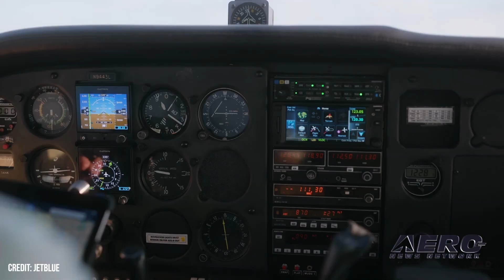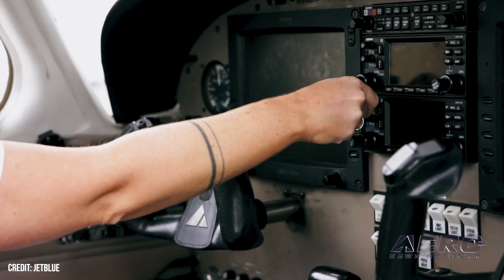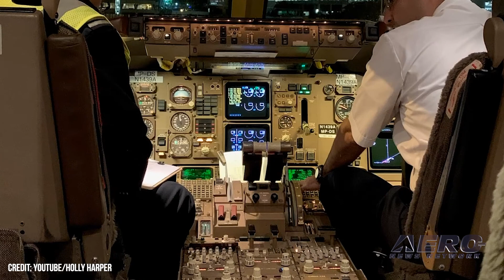Airborne-Flight Training 08.24.23: JetBlue-Rotor, AF Pilot $$, CA Pilot Shortage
Also: Allegiant Air, ALPA v ATI, Folding Knee Desk, United Airlines Pledge

JetBlue has opened up its 8th program under the "Gateway" series of initiatives, this time taking aim at military pilots of rotary-wing aircraft as a base of future company pilots. The Gateway Rotor Transition Program offers a "prescribed talent pathway" for trained military helo personnel, allowing them to "transition their existing expertise as helicopter pilots and acquire the necessary skills and certifications needed to join JetBlue as a first officer."  The US Air Force has published its 2023 Rated Officer Retention Demonstration Program, which could provide up to $50,000 a year for “select aviators” with service commitments expiring in fiscal year 24/25 when they re-up. Pre-COVID, Transport Canada issued some 1,100 Private Pilot certificates annually. In 2020, the agency issued fewer than five-hundred such certificates. In 2021, the number dipped below three-hundred. In 2022, across the whole of Canada, only 238 pilot certificates of any kind were issued. Alberta's Ministry of Advanced Education has promised $11-million in aviation support over the next three years. A portion of the monies will be allocated to the creation of a new bursary for pilot training. All this -- and MORE in today's episode of Airborne!!!

This episode of Airborne-Flight Training 08.24.23 is chock full of info in this Daily News Episode, Thursday, August 24th, 2023... Presented by Aero-TV veteran videographer and Airborne Host Holland Lee. Holland is supported by ANN Chief Videographer Nathan Cremisino, as well as ANN CEO/Editor-In-Chief Jim Campbell. This episode covers:

JetBlue Eyes Military Rotor Folk for Fresh Faces
Air Force Aims to Keep Aviators with Demo FY23 Retention Program
Worsening Pilot Shortage Threatens Canadian Essential Air Service
Allegiant Air Ratifies 2-year Contract Extension with Teamsters
ALPA: ATI Again Fails to Fill Flight-Deck Vacancies
Sporty’s Offers Folding Knee Desk
United Airlines Pledges $1.25-Million to Aviation and STEM Education